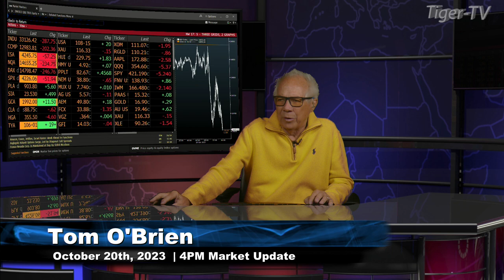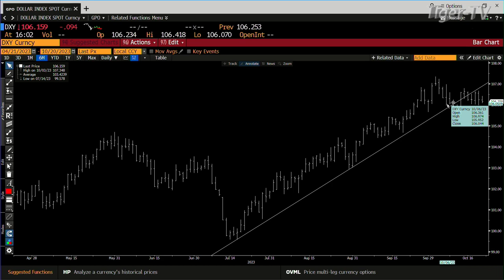October 20th 4PM ET Market Update on TFNN - 2023